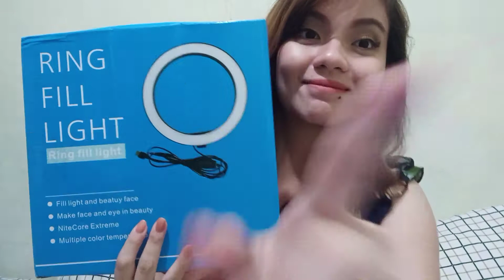Unboxing my free Ring Light | Sponsored by my sister | SAM ANDALLO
Sambuddy009